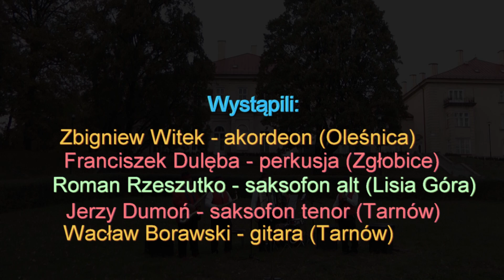Koncert jesienny pod Pałacem Sanguszków - Tarnów Gumniska - 16.10.2022 r.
Relacja z koncertu w wykonaniu starszych panów - muzycznych weteranów...
Niektórzy z nich grali jeszcze w latach 60 ub. wieku...
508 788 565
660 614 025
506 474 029